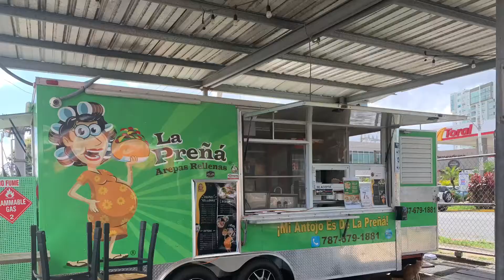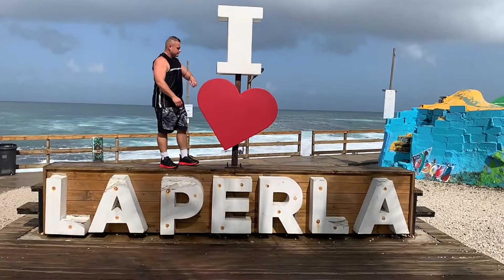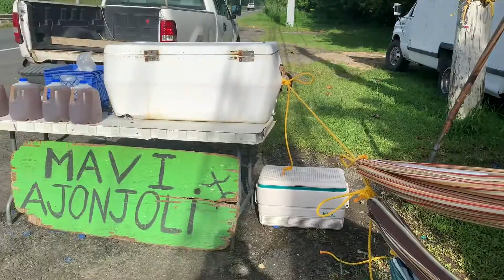Puerto Rico II | I Can’t Believe What Happened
Marlon and I decided to go to Puerto Rico for our wedding anniversary and took AJ with us. You won’t believe what happened! 😱